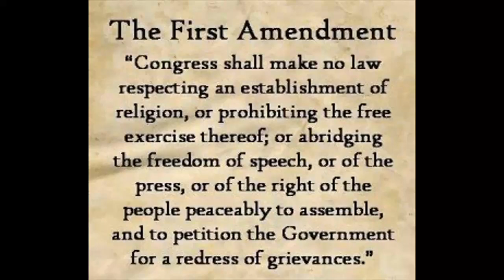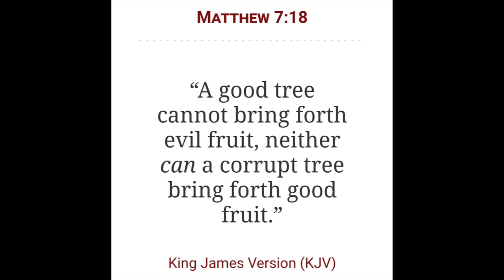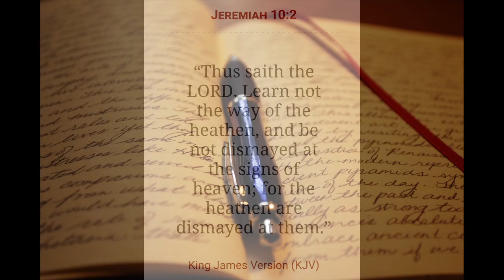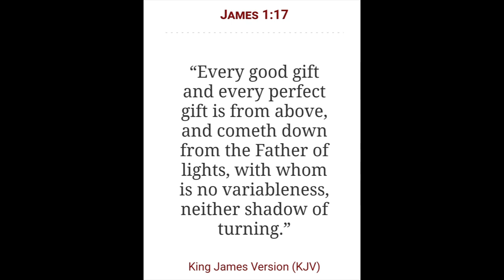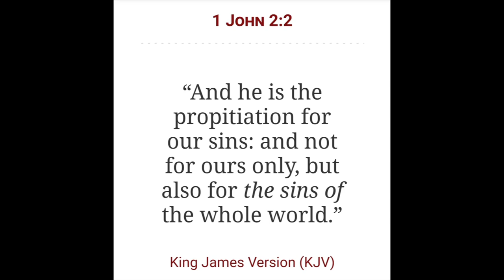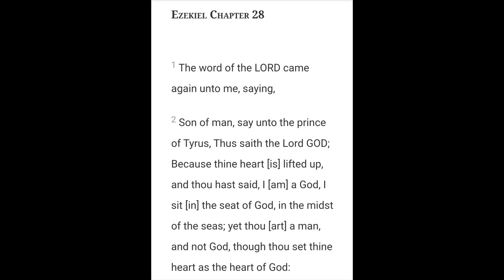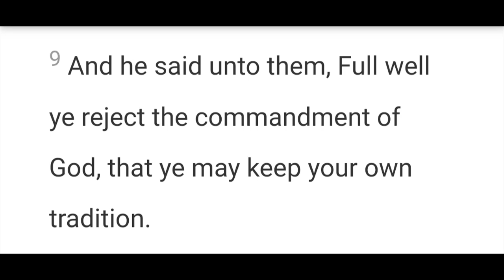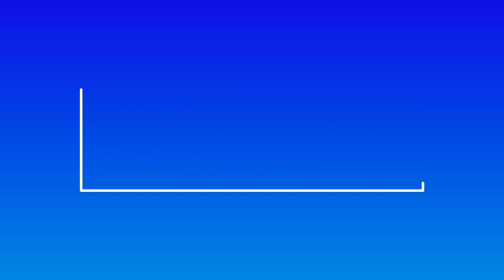The Gods of Wood and Stones